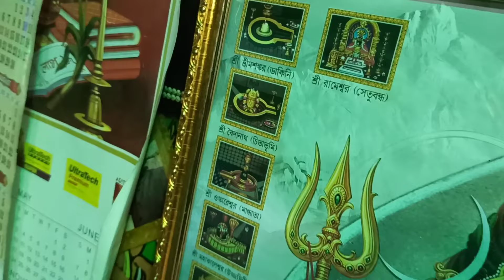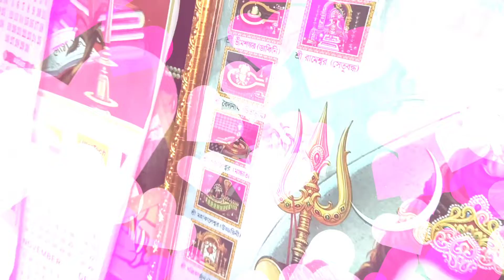9 February 2022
BOLE BOM BOM